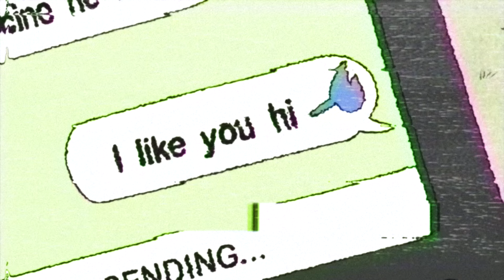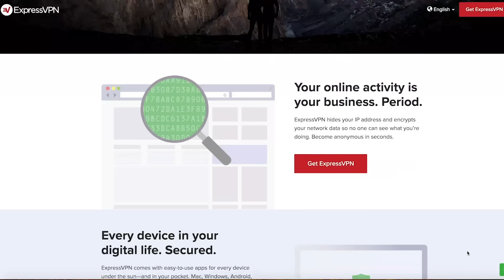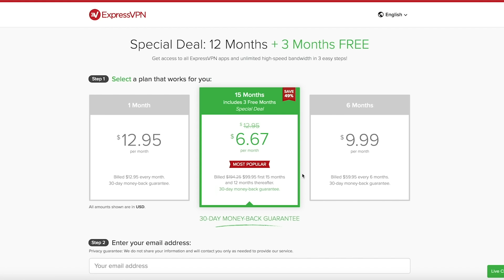How Regular Show REDEEMED Rigby!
and find out how you can get 3 months free.

Rigby has always been the "black sheep" of the Regular Show cast, causing the most mayhem and mischief between him, Mordecai, Skips, Pops, Benson, Muscle Man and High Five Ghost. However not every fan knows that, following the Regular Show movie, Rigby actually got a redemption arc of sorts in season 7, returning to high school for his GED, taking Eileen to the prom and even clashing with Mordecai in the season finale, Rigby's Graduation Day Special! This is How Regular Show REDEEMED Rigby!

Social Media!

CREDITS